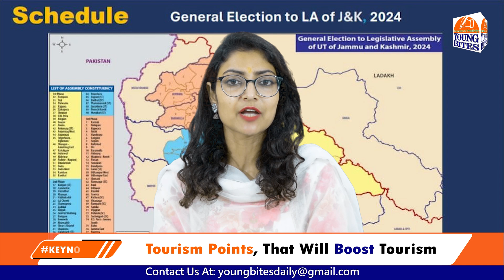Elections to be held in J&K after a long gap of 10 years